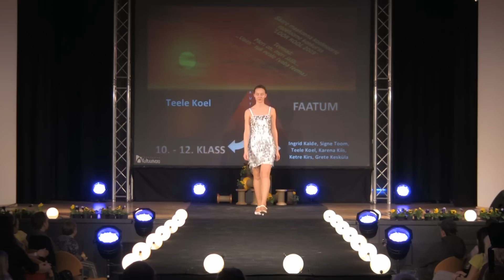Teele Koel - Faatum (Look Kool 2009)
Videosalvestus ja montaaž Arni Ots
Rohkem juttu